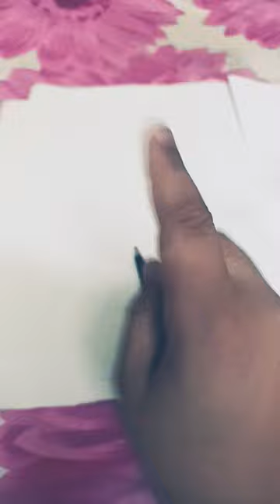March 24, 2023